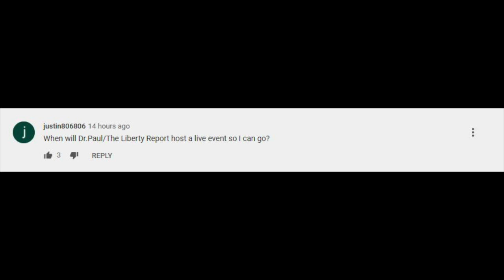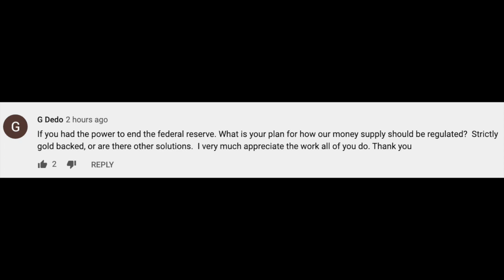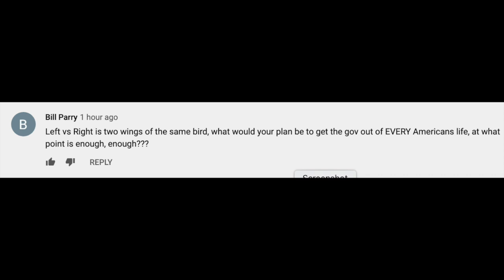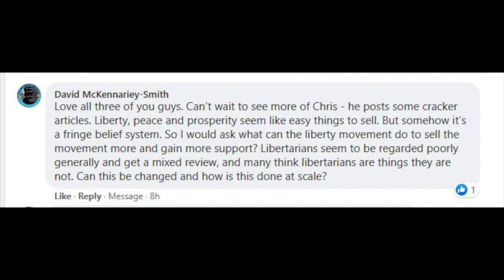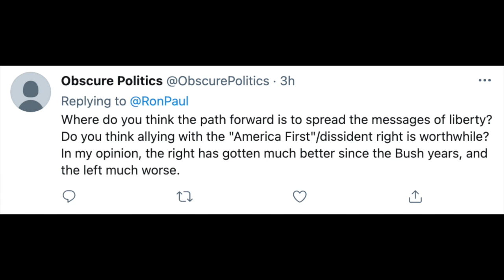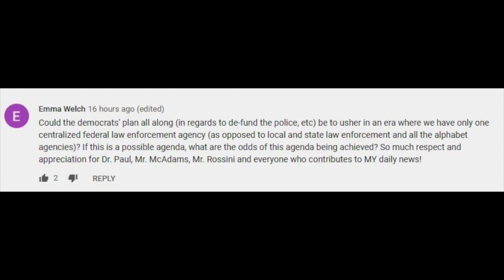Defund The Police? No Difference Between The Two Parties? -- Ask The Co-Hosts!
Dr. Paul's two co-hosts, Daniel McAdams & Chris Rossini answer viewer questions on today's Ron Paul Liberty Report!